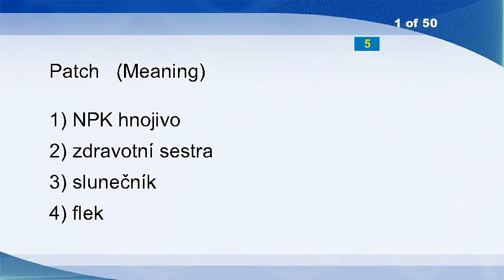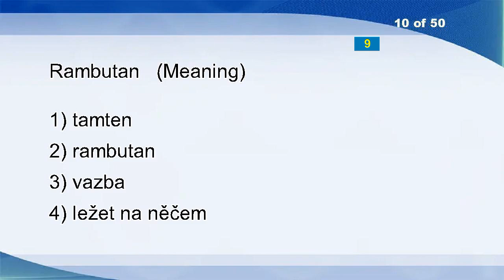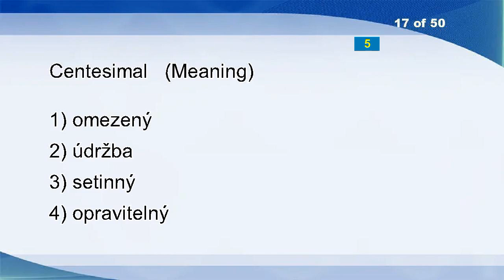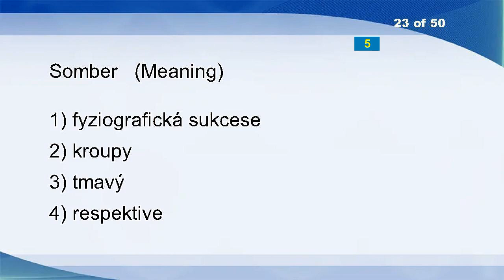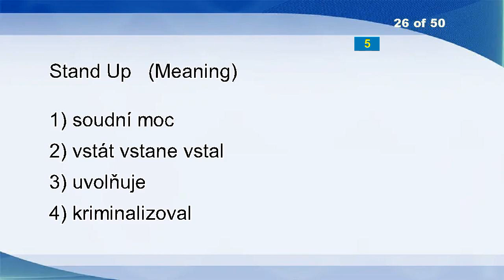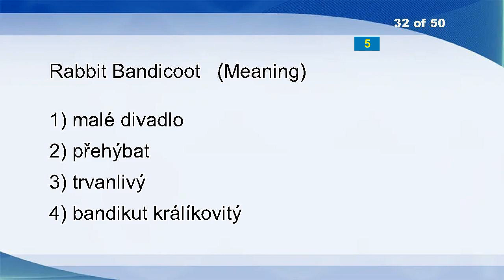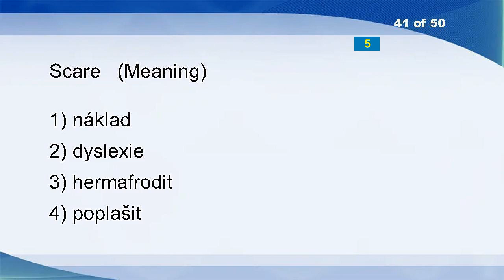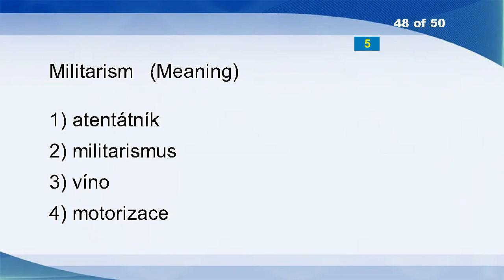English Czech Vocabulary Word Power Test 509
Patch
Highflying
Mismatch
Exempt
Ride Through
Resume
Acanthus
Tassel
Navy
Rambutan
Rumble
Herpetology
Repay
Minor
Boyfriend
Lowers
Centesimal
Piezo Effect
Compherensive Insurance
Public Debt
Sodium Carbonate
Government Purchases
Somber
Enlargement
Farmhouse
Stand Up
Wow
Nondeterministic
Questioned
Spirit
Cudgel
Rabbit Bandicoot
Happiness
Be Past
Precautions
Get Into
Lively
Jellylike
Residuary
Importer
Scare
Fish Fillet
Obsolete
Gooseberries
Grasshoppers
Diffraction
Hauler
Militarism
Punches
Ascending